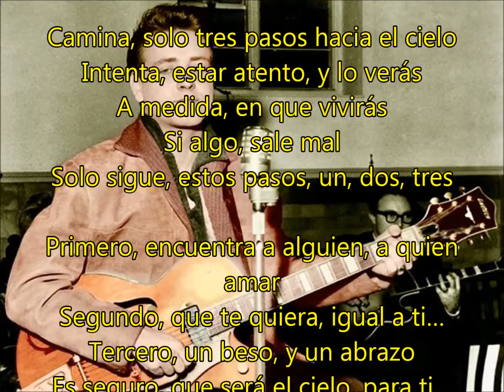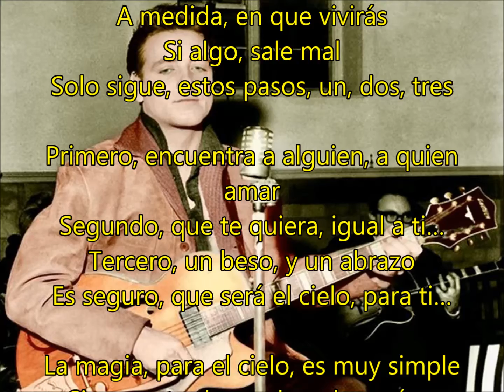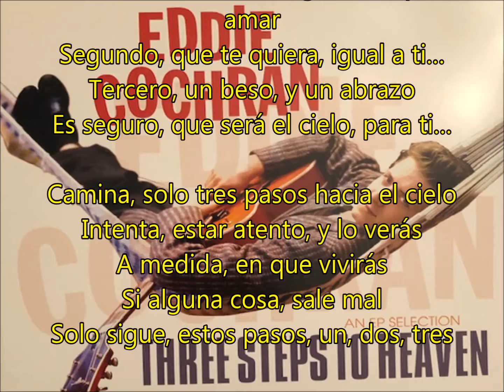Three Steps To Heaven "Tres pasos hacia el cielo" Eddie Cochran. Por J.M.Baule en español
Grabada ayer, día de San Valentín, un gran tema de Eddie Cochran, para los eternos enamorados, del amor, y de la vida.